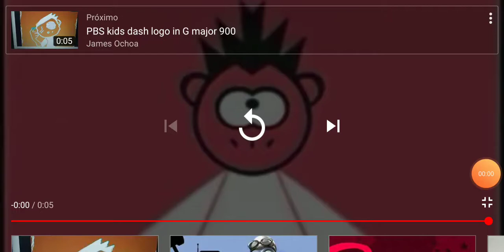Pbs kids dash and dot Ear bleeping